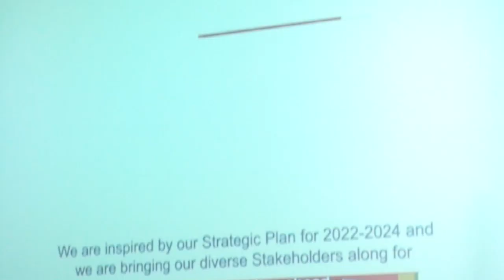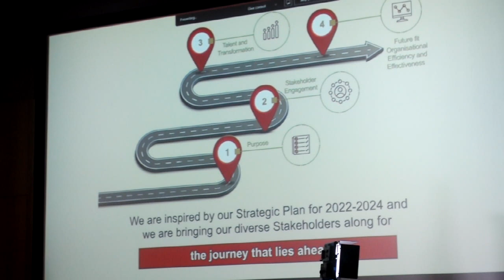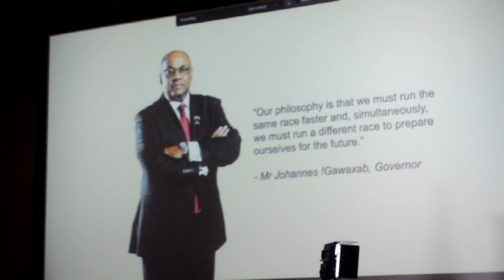The Bank of Namibia launched New Corporate Identity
Bank of Namibia introduced its new corporate identity at the launched of the 2021 Annual Report. The new look is a representation of the direction the Bank has taken. Its modern, contemporary appearance reflects the Bank’s collective desire to complete its mission without fail.
The futuristic and dynamic design demonstrates the Bank’s willingness to engage in and be open to innovation and transformation while bringing its diverse stakeholders along for the journey.